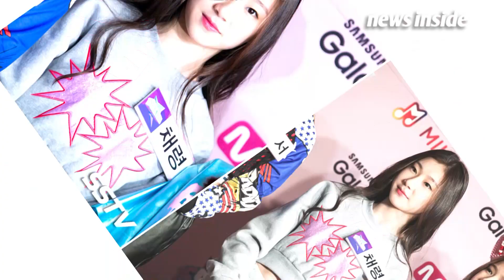[NI영상] 아이즈원 이채연(IZ*ONE LEE CHAE YEON)·ITZY 이채령(LEE CHAE RYEONG), 외모부터 재능까지 쏙 닮은 ‘춤신춤왕 자매’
IZONE Lee ChaeYeon and ITZY Lee ChaeRyeong, the representative of the best Idol dancer sisters.

‘피는 물보다 진하다’라는 말처럼 부모님의 유전자 그대로 물려받아 남다른 외모는 물론 끼와 재능을 뽐내며 브라운관과 음악 무대에서 종횡무진 하는 스타 가족들이 있다.

‘프로듀스48’을 통해 탄생한 프로젝트 글로벌 걸그룹 아이즈원의 이채연 그리고 JYP 신예 걸그룹 있지(ITZY)의 이채령은 한 살 터울의 연년생 자매 아이돌로서 가요계를 종횡무진하고 있다.

이 둘 자매는 지난 2013년 ‘K팝 스타 시즌3’에 출연해 어린 나이에도 불구하고 독보적인 춤 실력을 뽐내며 대중의 눈도장을 찍은바 있다. 2년 후 이들은 JYP 신인 걸그룹 TWICE의 멤버를 뽑는 서바이벌 프로그램 ‘SIXTEEN’에 참가하였다가 모두 탈락하는 고배를 마셨다.

이후 언니 이채연은 JYP를 떠나 WM엔터테인먼트 소속 연습생으로 tvN ‘프로듀스 48’에 참가해 데뷔 멤버를 결정짓는 최종 순위 발표식에서 12등을 차지하며 걸그룹 아이즈원으로 데뷔했다.

반면, 동생 채령은 JYP 연습생으로 계속 남아 올해 초 1월 있지(ITZY)의 멤버로 데뷔하며 파워풀한 퍼포먼스와 걸크러쉬 매력을 발산하며 신인답지 않은 무대를 선보이며 대중의 뜨거운 호평을 얻었다.

한편, 뉴스인사이드는 채연·채령 자매의 오디션 참가 시절의 앳된 모습부터 현재의 모습까지 영상으로 담아봤다.

[뉴스인사이드 이현미 기자/사진제공 뉴스인사이드DB, JYP엔터테인먼트, 오프더레코드, tvN ‘프로듀스48’ 방송 캡처, SBS 'K팝스타‘ 방송 캡처, 온라인커뮤니티]